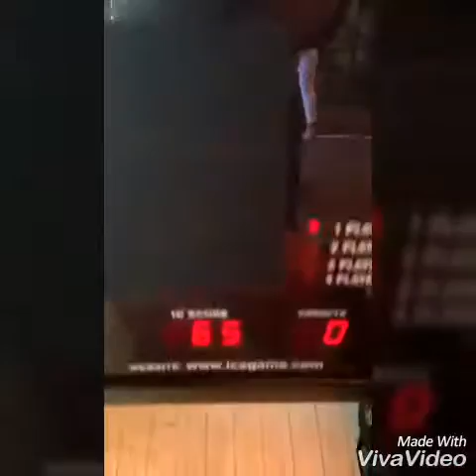Hassan Whiteside at the EPSY AWARD!!!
Hassan Whiteside meeting other NBA players like the Diesel Shaq, Nick Stauskas and more!!!